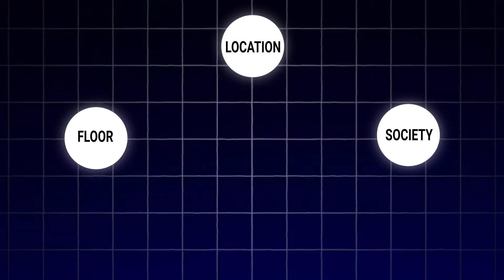Noida में इतना बड़ा Fully Furnished 3BHK Society का Apartment इतने कम दाम में नहीं मिलेगा || Saurya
Hi Saurya Here. A big fully furnished 3BHK Apartment is available for sale in Society On Noida Expressway. This Apartment comes with amazing rental income too. So if you are looking for investment or self use big 3bhk Apartment in Noida at a very affordable price, don't forget to check this big fully furnished 3BHK Society Flat of Noida.

Here Is Property Details
Location - Sector-137, Noida
Society - Paras Tierea
Layout - 3BHK
Floor - Lower
Size - 1660sqft
Parking - One Reserved Car Parking
Condition - Fully Furnished & Semi Furnished